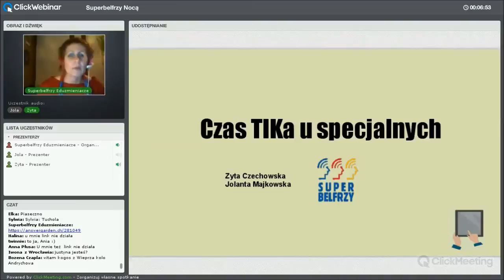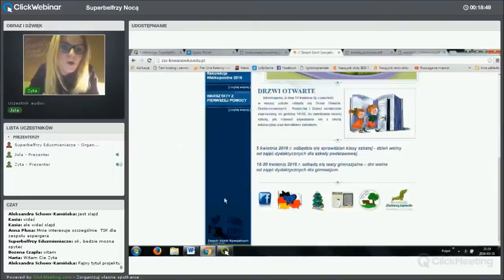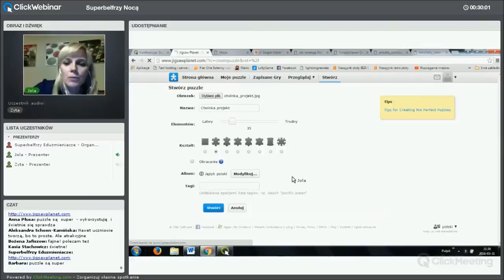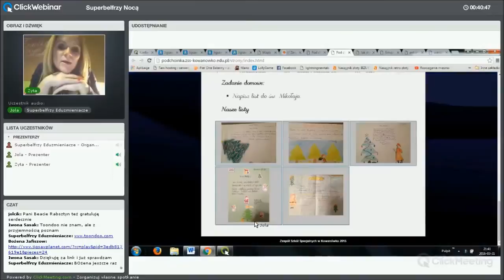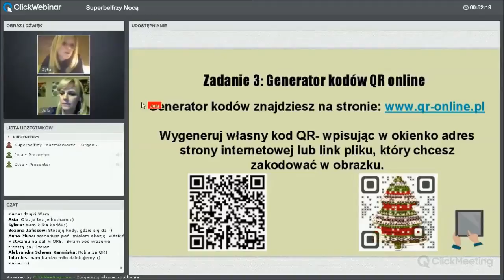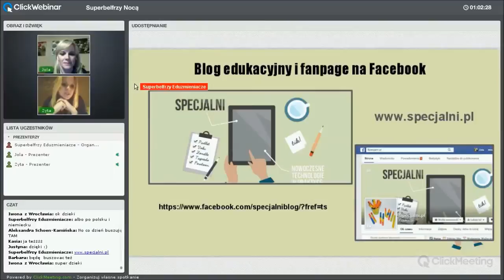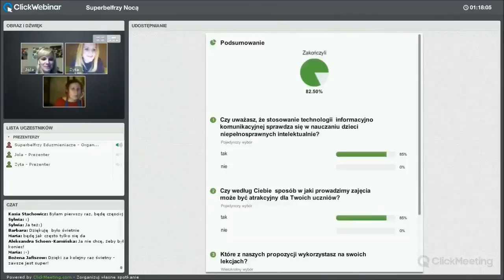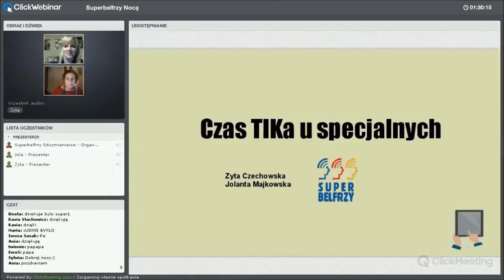Webinar Superbelfrów (7) Czas TIKa u specjalnych